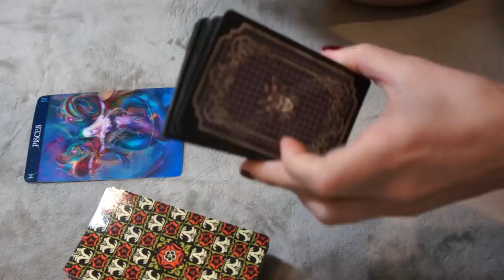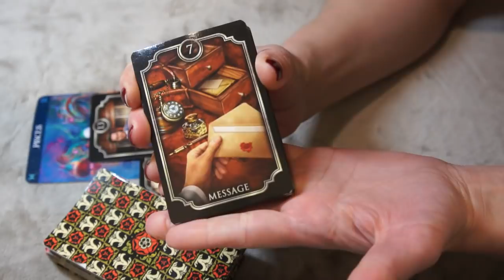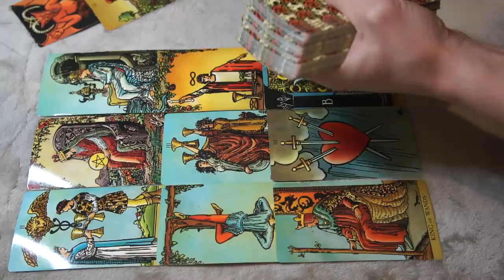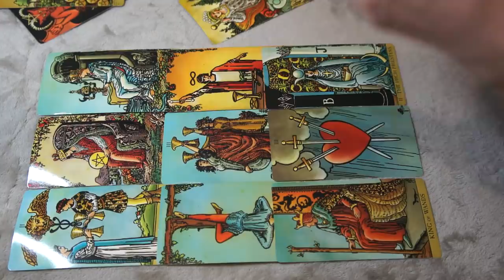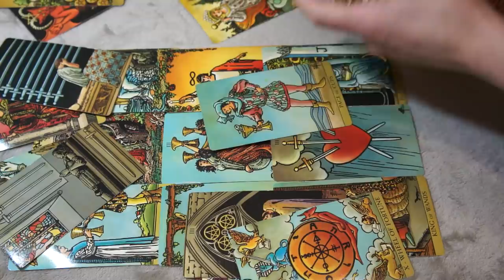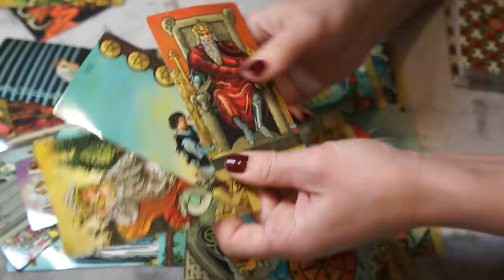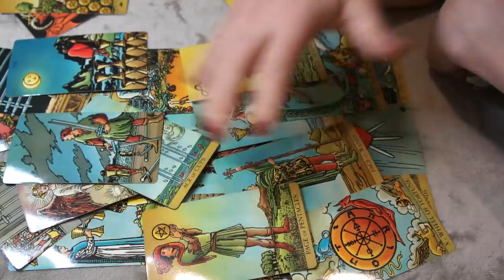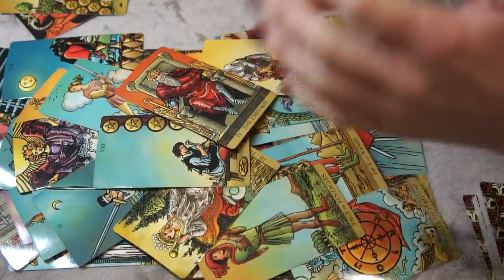PISCES FEBRUARY 6-7 * PAST LIFE CONNECTION... CONFUSED*